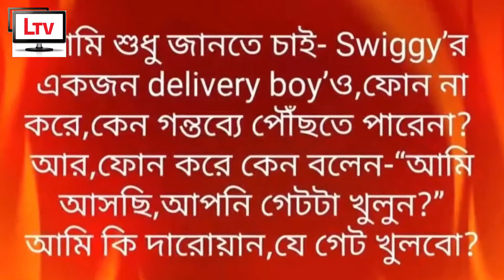"আমি খুব খুশি হয়েছি" এবার LIVE-এ এসে যা বললেন সুদীপা চ্যাটার্জি | Sudipa Live Food Delivery 2022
Video Details:
Sudipa Chatterjee Live talks about Food Delivery Issue 2022